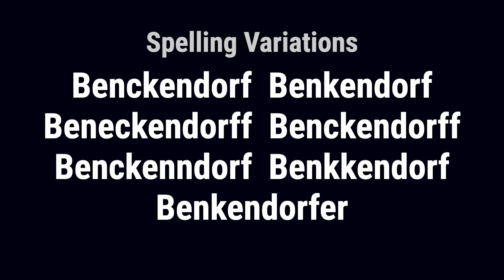Beckendorf from Germany 🇩🇪 - Meaning, Origin, History & Migration Routes of Surname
The surname Beckendorf is derived from the German state of Prussia, which reached the zenith of its power in the late 19th century. In the medieval era, after the fall of the Roman Empire, the German lands were inhabited by a variety of Barbarian tribes. The borders of the Barbarian kingdoms changed frequently, but the region that became known as Prussia was roughly divided between the areas of Brandenburg-Prussia, West Prussia, and East Prussia. The history of Brandenburg-Prussia provides a glimpse at the oldest origins of the Beckendorf family.

Beckendorf from Germany is first found in Brandenburg, where the name Benckendorf emerged in medieval times as one of the notable families of the region. From the 13th century, the surname was identified with the great social and economic evolution which made this territory a landmark contributor to the development of the nation.